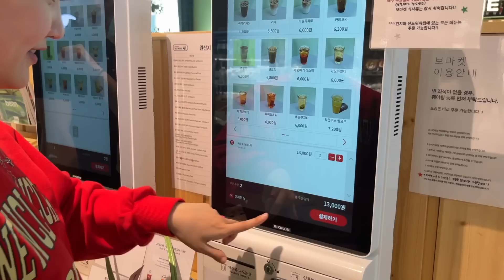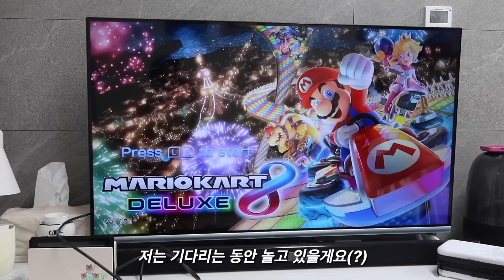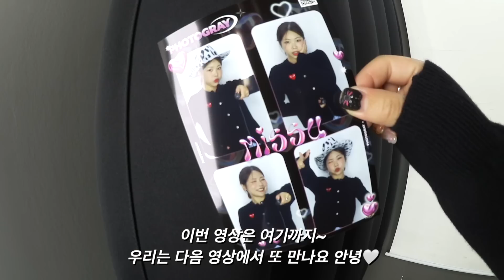서울 VLOG:: 어쩌면 나..서울에선 인싸일지도? | 강쥐님데이트🐶,서울숲,성수핫플,왕가탕후루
✧브랜드로부터 무상제공 받은 제품이 포함되어 있습니다.

이번 영상은 인싸체험기(?)
강쥐님과 서울숲에서 힐링하고~
딱맵쥐 파스타도 먹고➰탕후루도 호로록
성수 핫플 씹어먹은(??: 성수둥절..사실 걷기만 했다고 한다)
서울에서 보내는 영상이어요. 을지로도 다녀왔는데
다음 영상에서 소개드릴게요!

저 서울만 가면,,비요정이었는데 이번에
딱 날씨가 좋아서 얼마나 행복했는지 몰라요,,
목요일 밤 마무리 잘 하시고 요즘 감기가 유행인데
저도 코감기 걸려서 훌쩍훌쩍 하네요.

몸건강 잘 챙기시고 남은 금요일도 화이팅 해보아요!!
우리님들 늘 감사합니다💛

✶착장 정보
DAY 1
썸웨어버터 crop hood knit zip-up - mint *제품제공
카고팬츠 자라 8197/069/526 (32)
아식스 젤 카야노 14 White Slate Grey
백팩 _ 아틀리에파크 브리백팩(아이보리)
목걸이 _ 딥브로우 white lovely piece chain necklace

DAY 2
핑크 조거 _ 뉴유즈드띵
바람막이 _마뗑킴(단종)
가디건_ 꼼데가르송 가디건 (여성용 L)
시엔느 _ 갓파더 데님(S)
가방 _ 누에토 (제작상품)